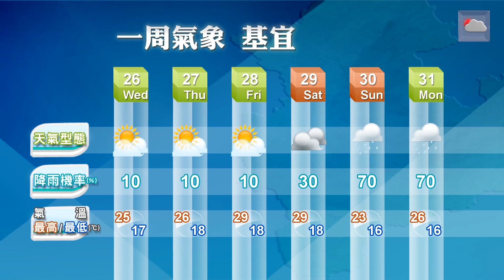2014/03/25 明天高溫炎熱好天氣 日夜溫差大 早晚添衣